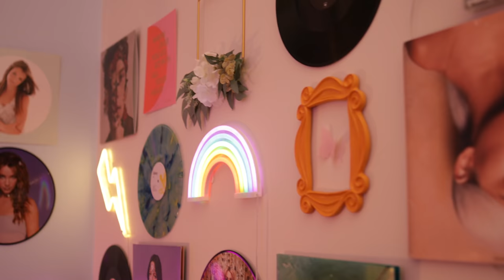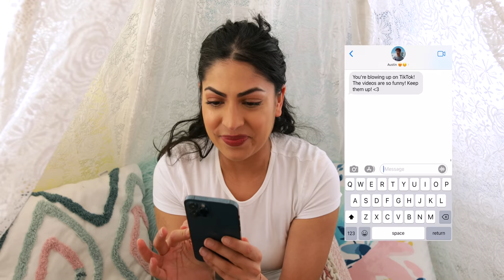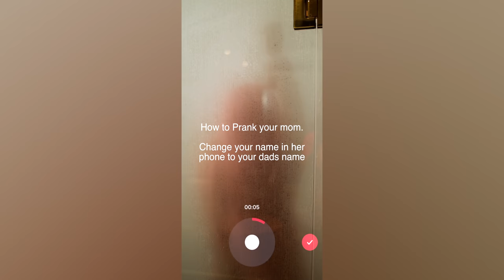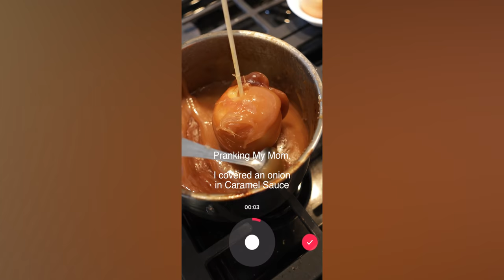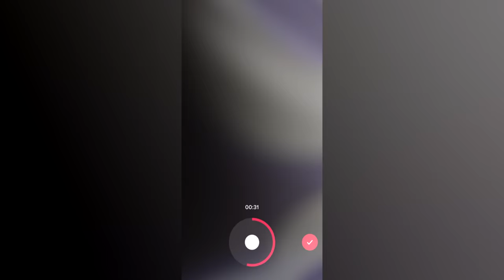PRANKING MY PARENTS ON TIKTOK!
We decided to prank our parents to go viral on tiktok! There was a tiktok trend of pranking parents and we decided to do the tiktok trend too! Then every other student from our high school started to prank their parents too on tiktok! Watch us prank our parents, and see how our parents pranked us back!